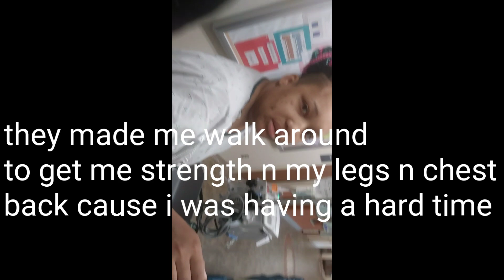Surgery DAY (BREAST REDUCTION)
The day of my surgery, from beginning to end how i felt the entire time